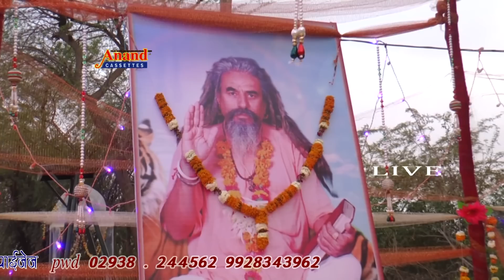New Bhajan Live Kanpura 2017 Bhag Bhala jina Ghar Sant Pdhare Puran bharti Sant Kanhaiyalal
Kanpura shivagnj Live 2017
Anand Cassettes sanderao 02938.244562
Nirmata Nirdeshk sant Kanhaiyalal Koselav  M.9928343962
Sah Nirmata Sant moahnlal Koselav